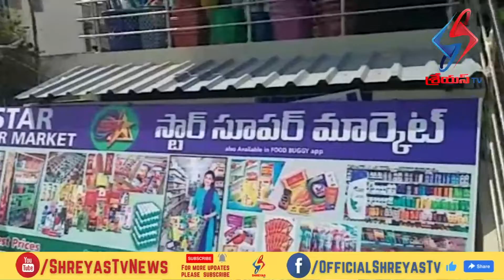చిత్తూరు జిల్లా లో అట్టహసంగా స్టార్ సూపర్ మార్కెట్ ప్రారంభోత్సవం